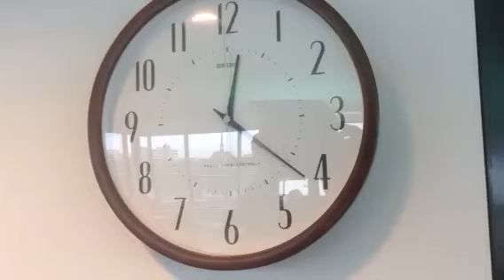De klok bij de Commissaris van de Koning